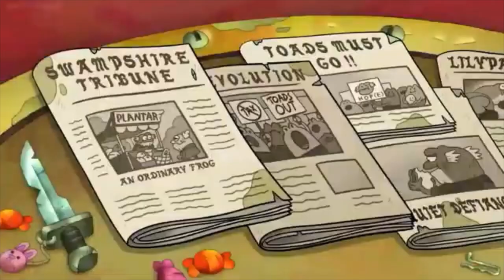Amphibia "That's All" AMV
So this is one that you have to kind of think about. I had heard this song quite a bit growing up, but it never really dawned on me as to what the song was actually about until recently. When I really started paying attention to the lyrics.

Despite the upbeat melody of the song, the lyrics are rather depressing. But I also felt that this was a perfect song to describe Anne and Sasha's relationship. So listen carefully to the lyrics and hopefully you'll see how it relates to them in the context of Amphibia.

And yes I am a fan of Phil Collins (can't really understand all the hate he gets), so hope you won't hold that against me.